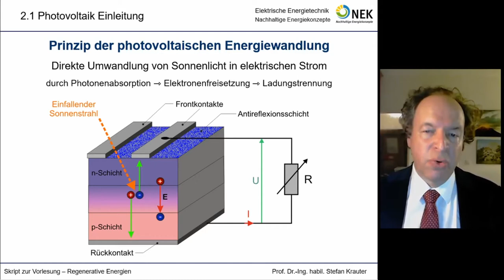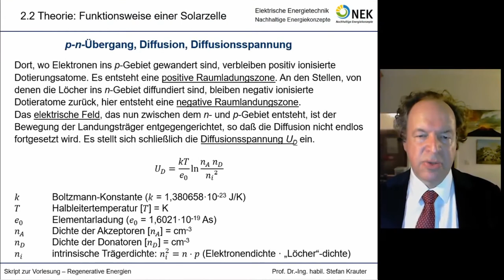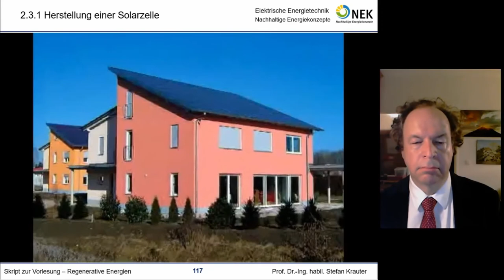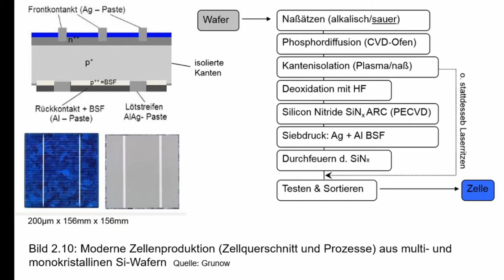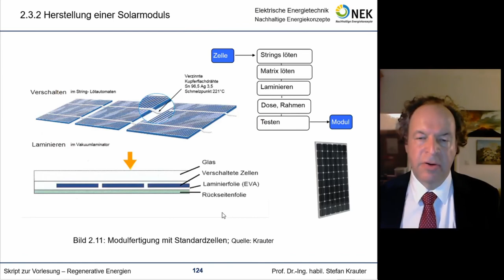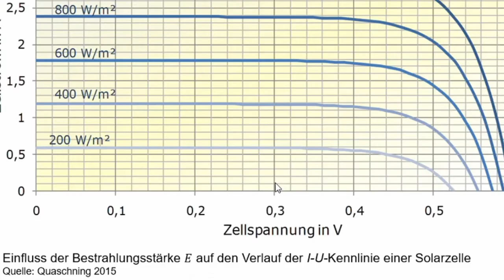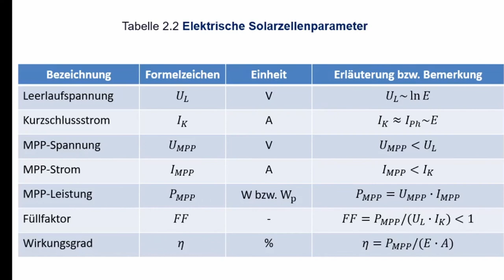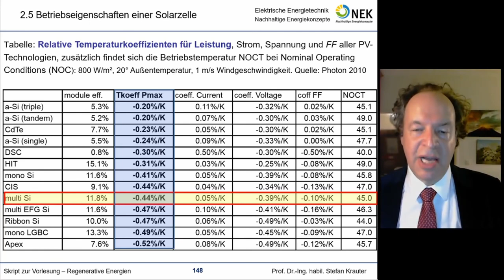Regenerative Energien 03 - Photovoltaik Grundlagen (2021)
Theoretische Grundlagen zur photovoltaischen Energiewandlung, Herstellung von Silizium, Solarzellen und Solarmodulen, Strom-Spannungskennlinien, Ersatzschaltbilder, Einfluss parasitärer Widerstände (Parallelwiderstand, Serien-Kontaktwiderstand), Punkt maximaler Leistungsabgabe (MPP), Einfluss von Bestrahlungsstärke und Betriebstemperatur. Standard-Prüfbedingungen (STC), Nominal Operating Conditions (NOC).